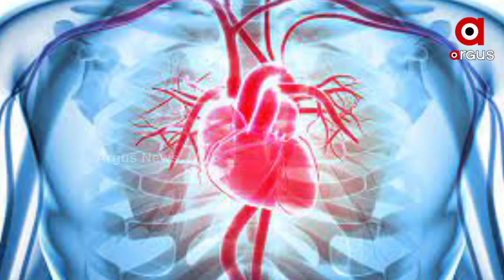ଆସିଲା ଆମେରିକାନ ହାର୍ଟ ଆସୋସିଏସନର ଗାଇଡ଼ଲାଇନ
ଆସିଲା ଆମେରିକାନ ହାର୍ଟ ଆସୋସିଏସନର ଗାଇଡ଼ଲାଇନ । ସୁସ୍ଥ ହୃଦୟ ପାଇଁ ସତର୍କତା ଜରୁରୀ, ପିଜ୍ଜା ବରଗର କୋଲଡ଼୍ରିଙ୍ଗସକୁ ନା । ସବୁଜ ପନିପରିବା ଓ ମୁଗ ଡ଼ାଲି ଖାଇବାକୁ ପରାମର୍ଶ ।  ନଡ଼ିଆ ତେଲରେ ରୋଷେଇ ଶରୀର ପାଇଁ ହାନୀକାରକ ।